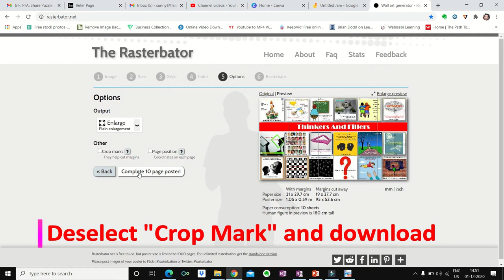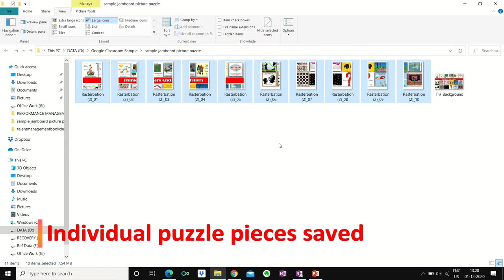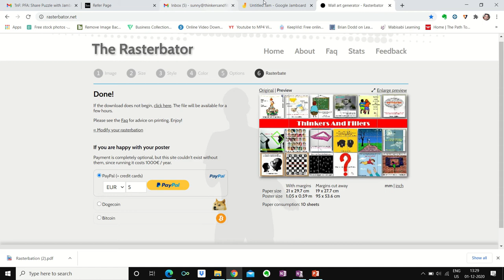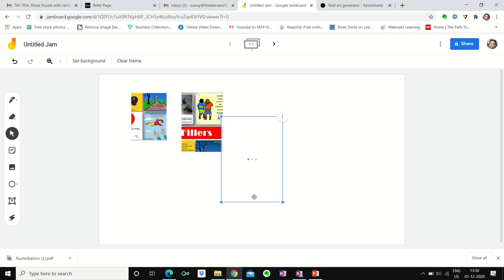How to make puzzle from any Image for Jamboard: Online Sessions Engagement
A lot of people have connected seeking tutorial video for Engagement activity on Jamboard

Sharing with you the easiest way to create your own jamboard puzzle from any image. Use company's vision/mission, old team photograph, company's milestone etc to make this activity meaningful.